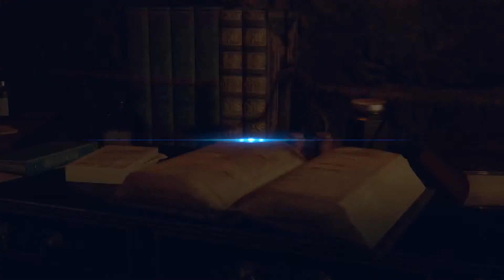FF7R2 Ch 11